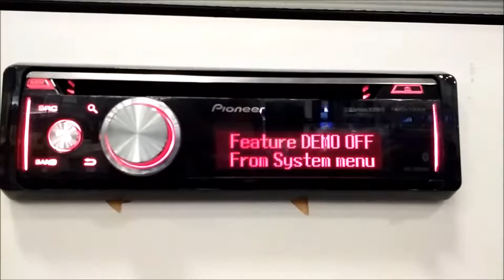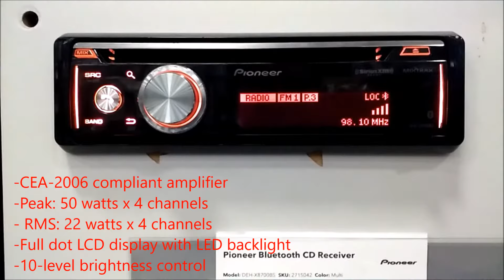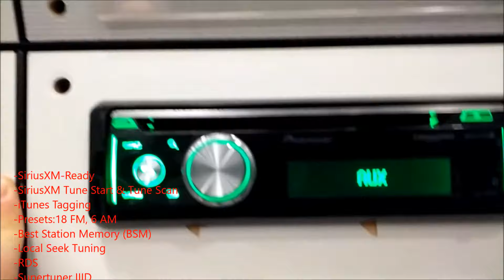Pioneer DEH X8700BS CD MP3 USB Bluetooth Pandora Radio | Car Audio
Pioneer DEH X8700BS CD MP3 USB Bluetooth Radio | Car Audio
Nice display for a single din radio. Of course with the bigger LCD display you lose the 1,2,3,4,5,6 buttons for AM/FM presets. So you have to use the volume knob in order to change to your preset stations which as an installer I hear a lot of customers complain about. Like anything else it takes time to get use to it but most people use to buttons.
PROS:
-Bluetooth
-HD Radio (no static if you listen to radio)
-Siri/Android voice command
-Ipod & Iphone USB control/charging
-4v RCA Preouts
-210,000 Color Select
-Front & Rear USB
-Great Quality

CONS:
-HD radio is either 100% in or out. (Not like regular radio where recption gets fuzzy but you can still hear.)
-More IPod/Iphone Friendly (USB supports some Androids but not all)
-5 Band Equalizer (I would expect 9 Band or more)
-No 1,2,3,4,5,6 Preset Buttons
-Aux in Rear (Some prefer it in the front, Rear Aux means cable has to be ran to glove box, arm rest, or flush mount)

Features:
Bluetooth Dual Device Connection
Dual-Zone Color Illumination with Illumination Wire
Pandora Station Creation
SiriusXM
Siri Eyes Free
USB Playback
CEA-2006 compliant amplifier
RMS: 22 watts x 4 channels
Peak: 50 watts x 4 channels
Full dot LCD display with LED backlight
10-level brightness control

Videos shot using Canon VIXIA HF R400
Sound recorded using Takstar SGC 598 Mic
SECOND YOUTUBE CHANNEL:
More awesome videos below :-)

Intro and exit music "Forever" provided by Free Stock Music dot com.
Intro motion loop "Nightly-News" provided by Motion Backgrounds For Free dot com.